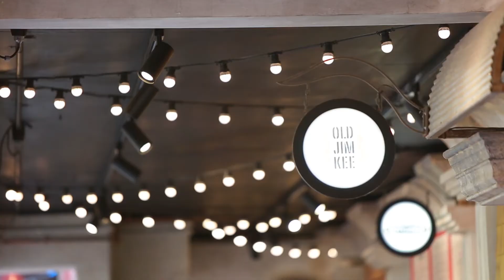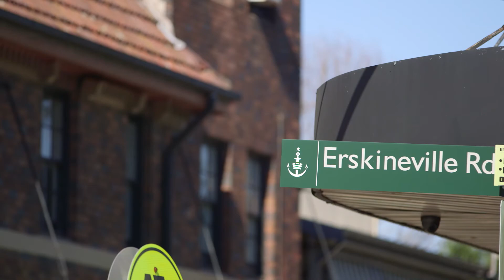Ray White I Amber Riethmuller Market Report April 2107